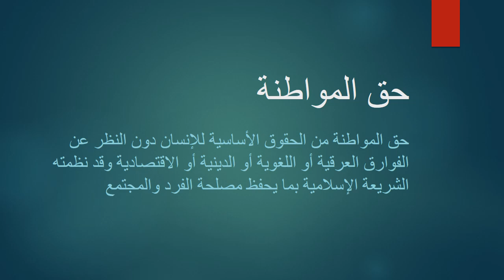الاسبوع الرابع التربية الإسلامية الصف االعاشر - المعلمة هيفاء السويطي